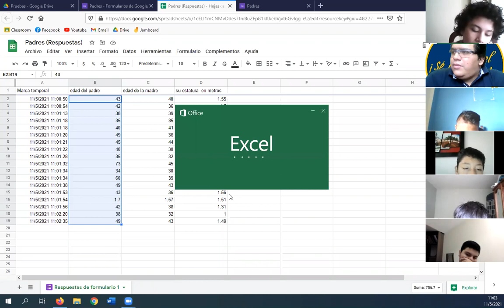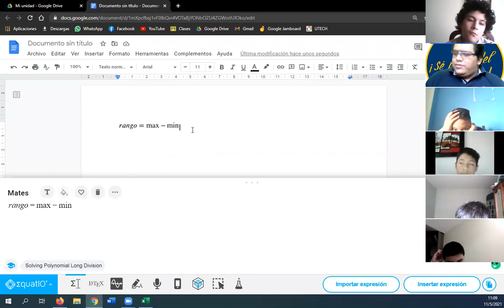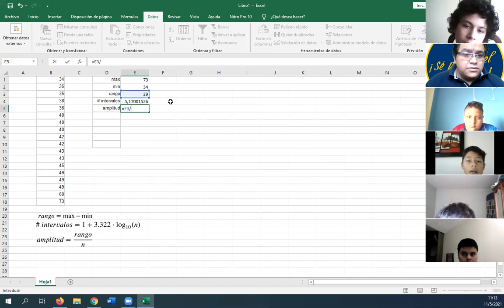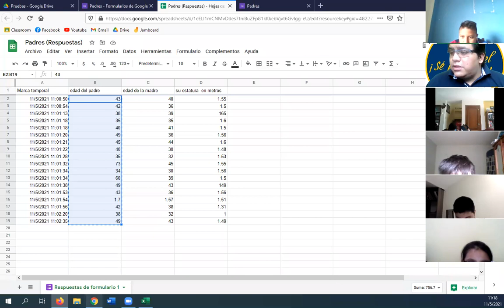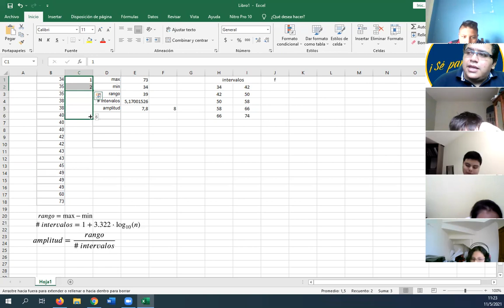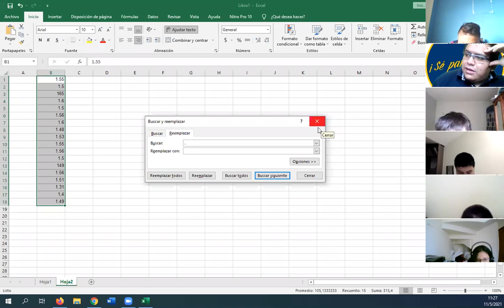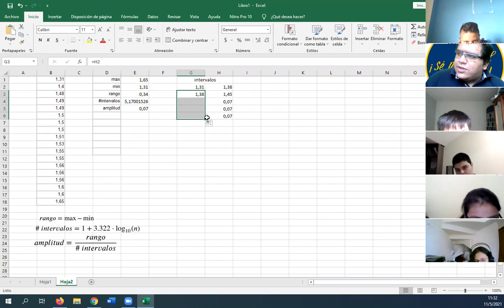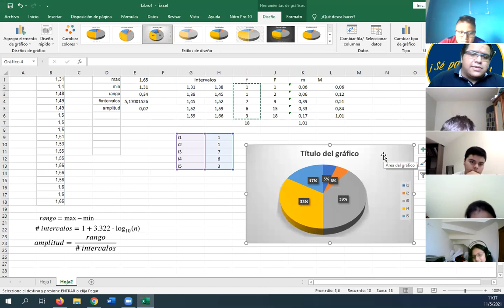Tablas de frecuencia datos agrupados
Tablas de frecuencia datos agrupados Octavo MAS